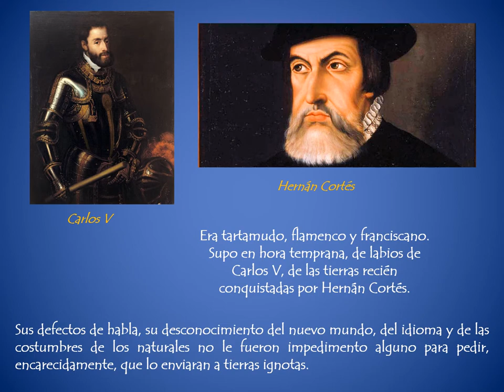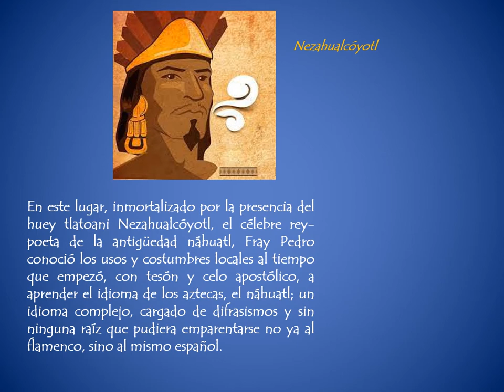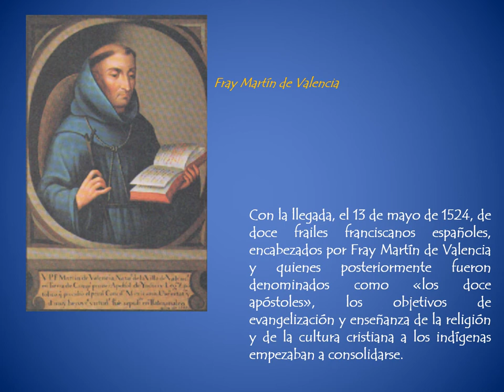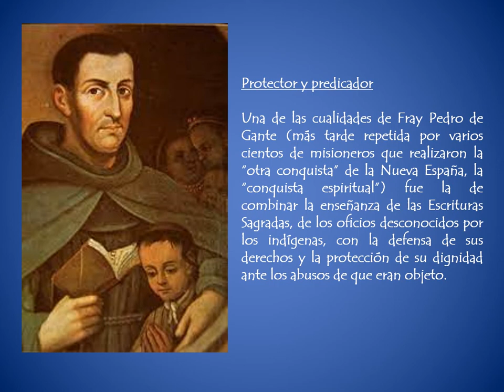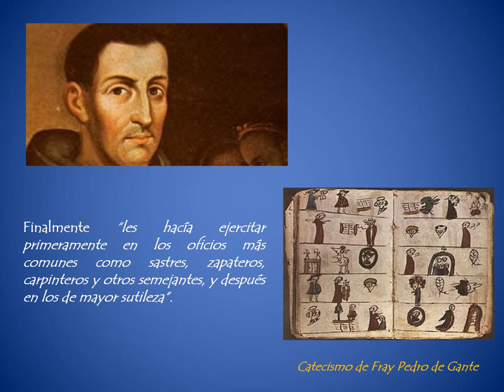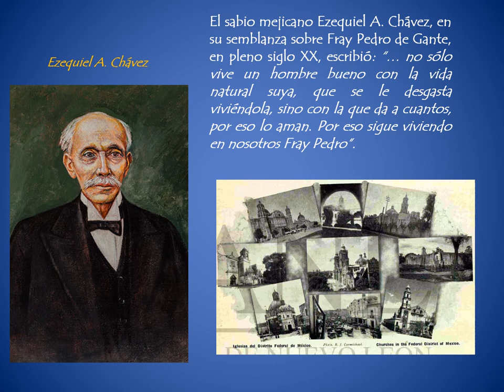Fray Pedro de Gante, primer maestro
La educación llega a las Indias